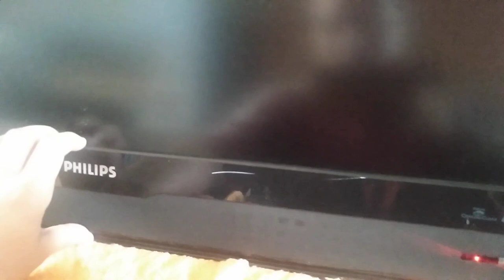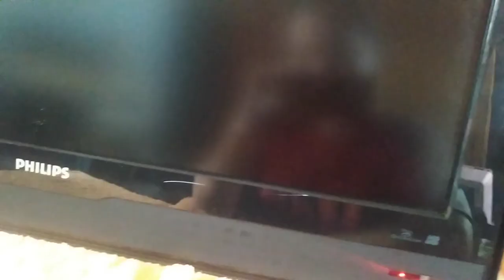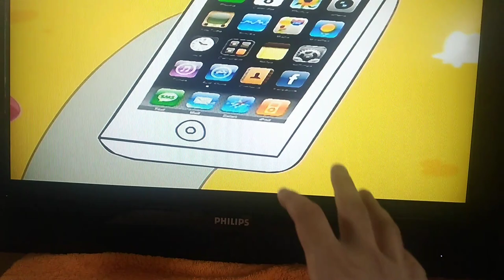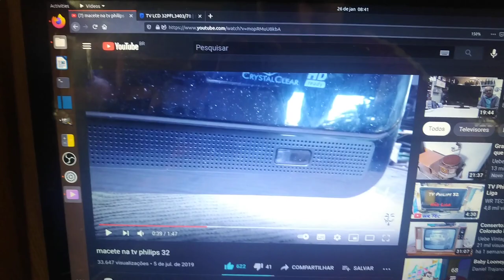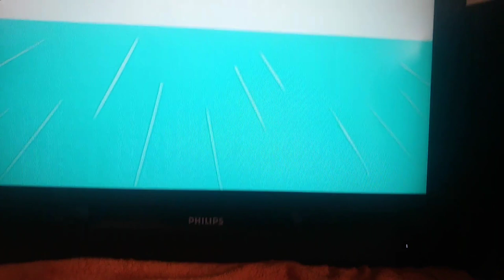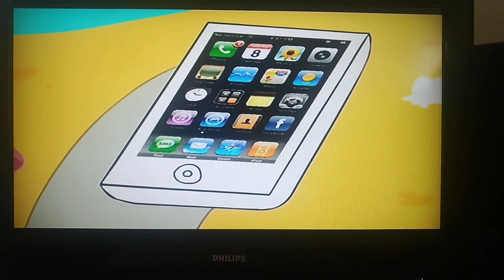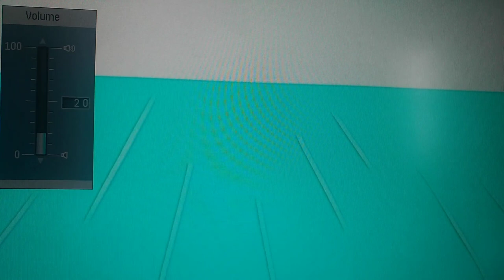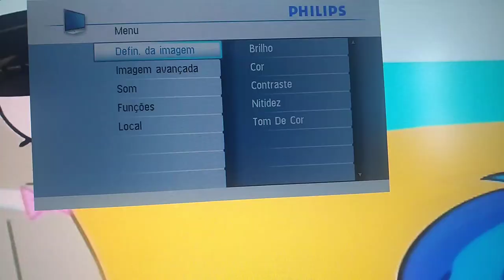TV PHILIPS LCD 32PFL3403/78 NÃO LIGA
Televisãp LCD Philips 32PFL3402/78 não liga. Resposta aos 7:05.